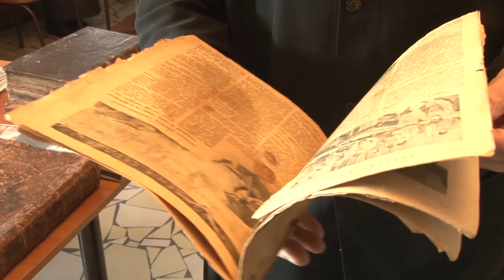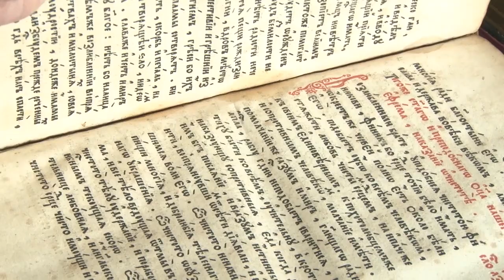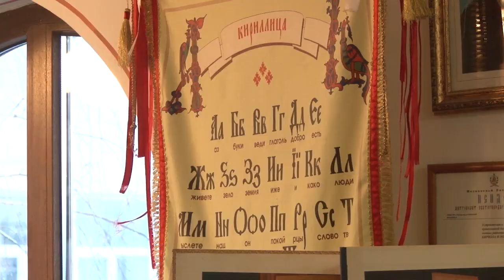Юбилей православной библиотеки в Анапе